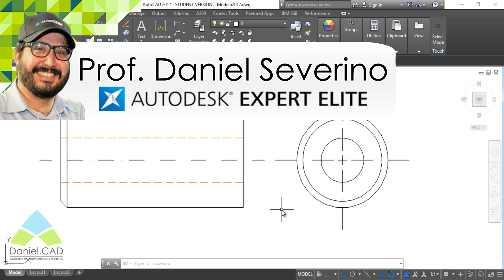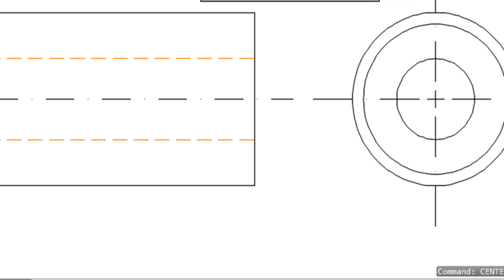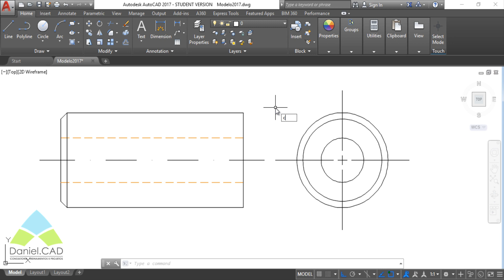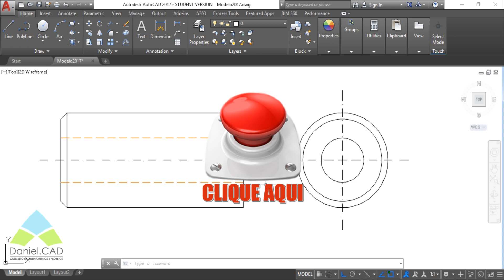AutoCAD 2017 | CenterLTScale (CenterMark e CenterLine)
Tutorial DanielSeverino Autodesk ➜ PROCURANDO UMA FORMA DE AUMENTAR SUA PRODUTIVIDADE?
Descubra o super comando para projetar 4X MAIS RÁPIDO no AUTOCAD. Conheça o LISP! e faça o nosso curso “ACELERA CAD - AUTOLISP”.